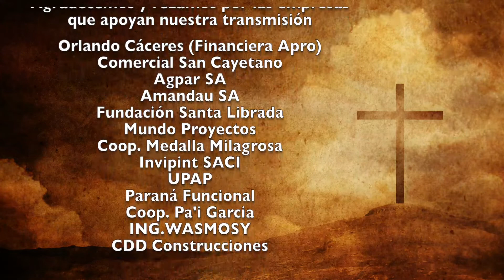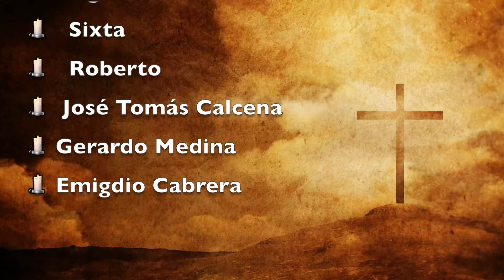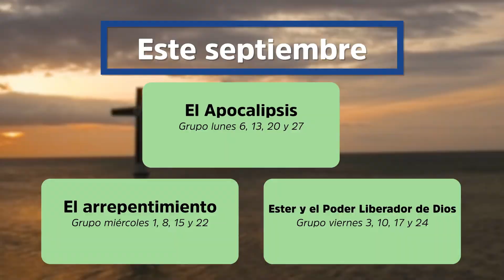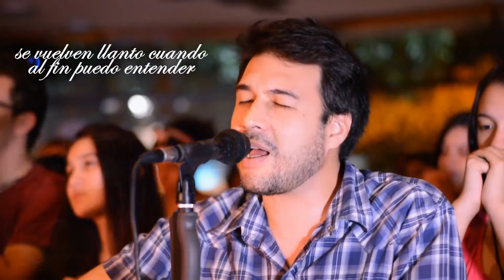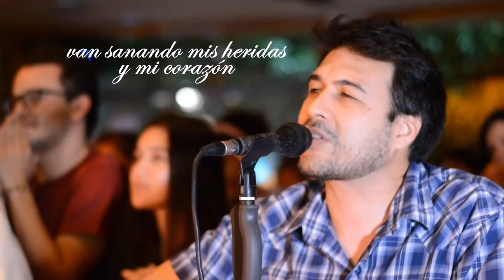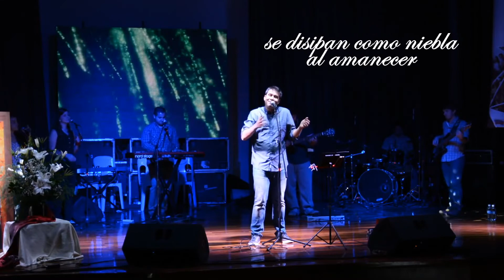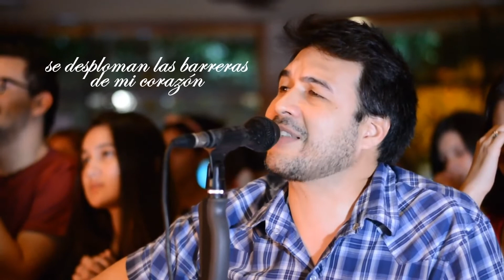Misa 7 de Setiembre